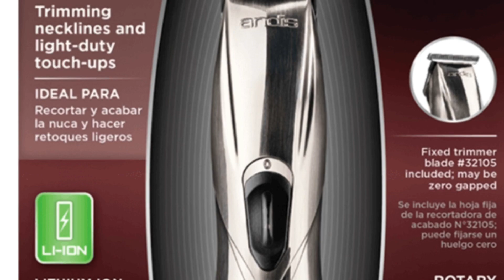Andis slimline pro li problemas com bateria